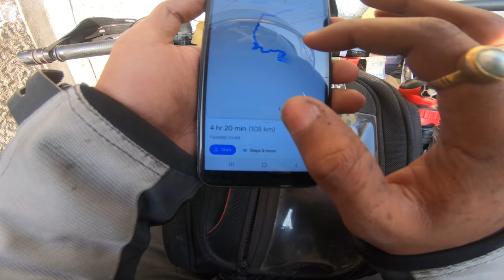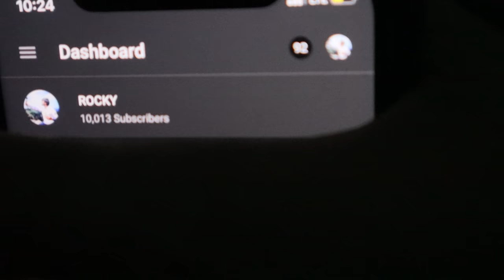Towards the Northern Side of Sikkim : Gangtok To Mangan | Tour of Sikkim EP. 02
DAY 03 i.e EPISODE 02 is also here now. A short and beautiful journey towards the northern side of Sikkim is right here. Hope so all you ROCKSTARS will love it and if you do then dont forget to hit the like button, comment on it and share this vlog with all your friends and family.

PEACE OUT !

GoPro hero7
BOYA M1 MIC
ULANZI GOPRO(HERO7) COVER
GoPro MIC ADAPTOR
GoPro CHIN MOUNT
GoPro MOUNTS

CANON EOS M6 MARK II
BOYA MIC
IPHONE 11

RYNOX STEALTH EVO JACKET
RYNOX STEALTH EVO RIDING PANTS
RIDING GLOVES
RIDING BOOTS

RYNOX MAGNAPOD TANK BAG
DIRTSACK TAIL BAG
STUDDS TOP BOX